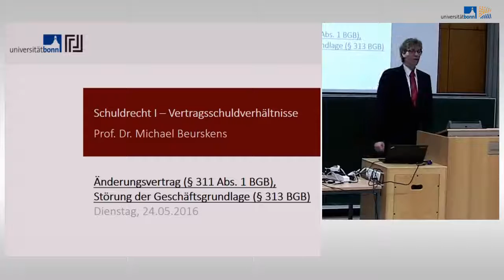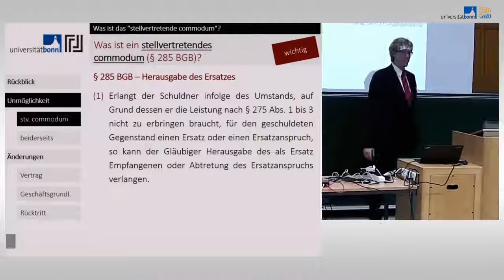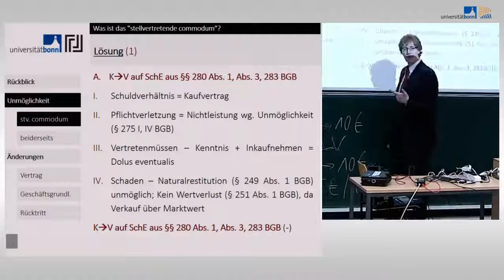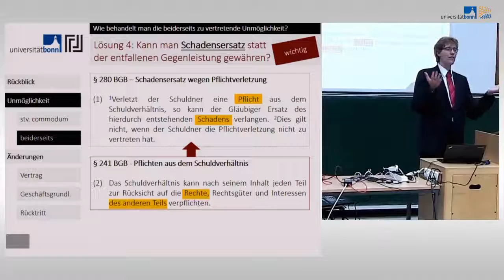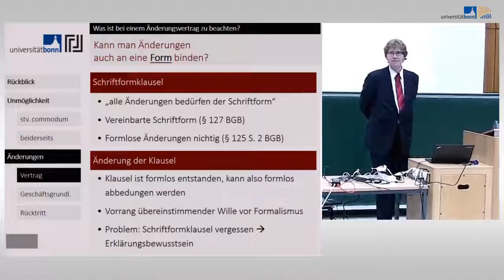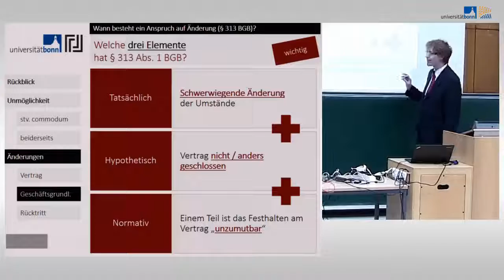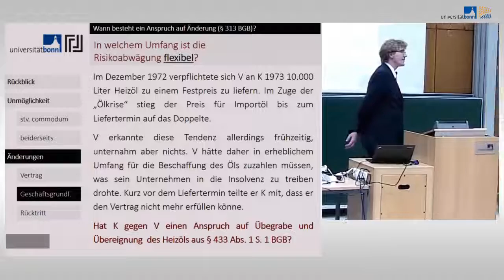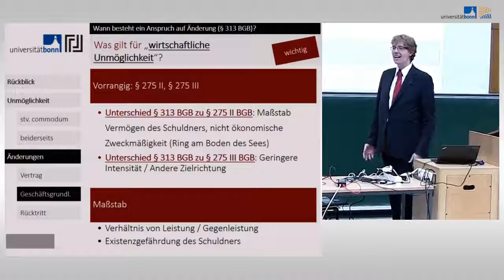Schuldrecht I - 12 - Änderungsvertrag, Störung der Geschäftsgrundlage